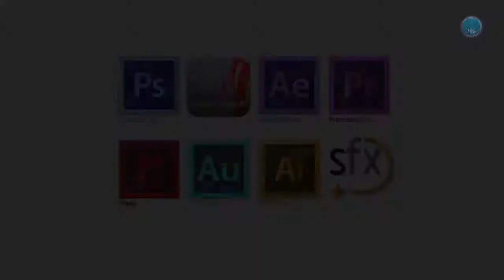Happy Navratri 2017 Bhojpuri version.. !!!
2D Animation short film.